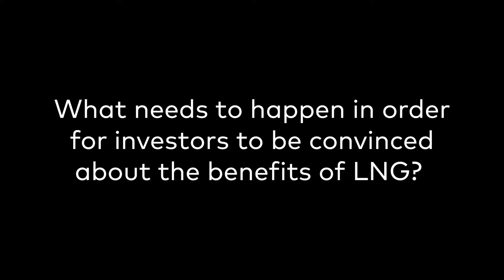Using LNG as a Marine Fuel | Part 4 | What needs to happen for investors to be convinced about LNG?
Watch Steve Esau, General Manager at SEA/LNG, talk about what needs to happen in order for investors to be convinced about the benefits of LNG.